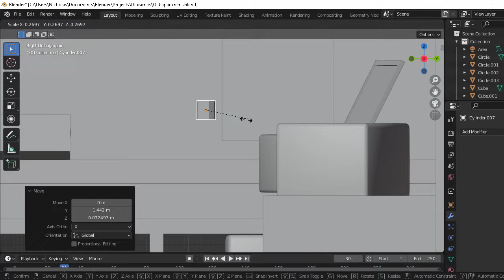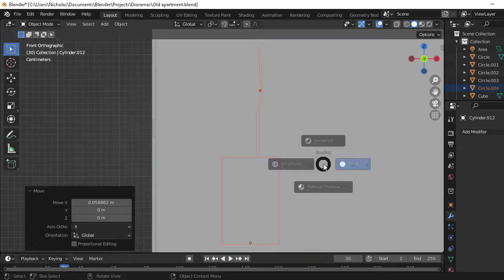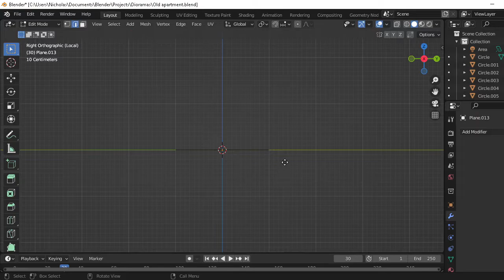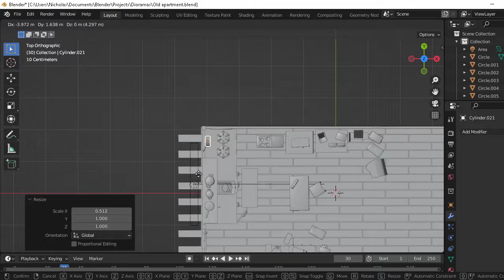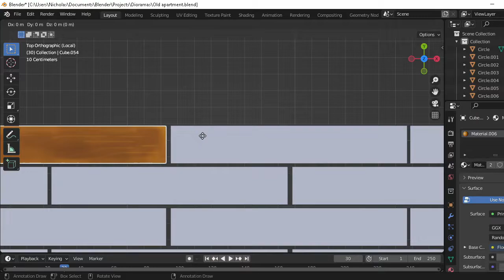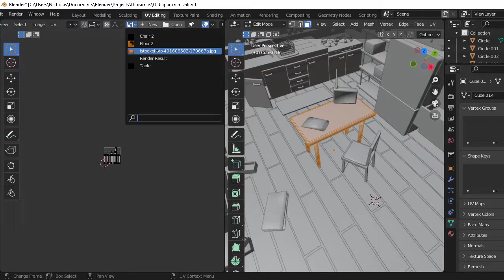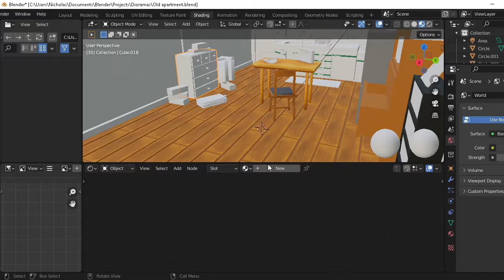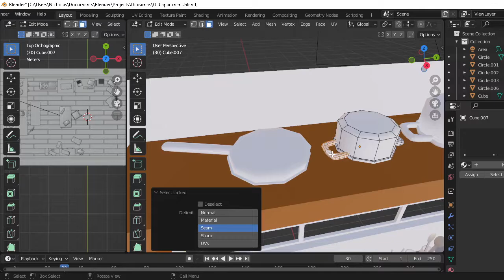Old Apartment in 3D - Blender Modeling Timelapse Part 2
Old Apartment in 3D - Blender Modeling Timelapse Part 2 made in Blender 3.1.2 and rendered using Cycles